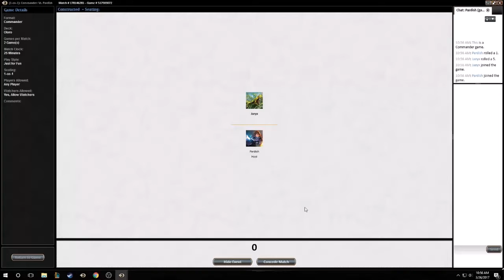MTGO Commander Gameplay 109: Oloro vs Vial Smasher and Kraum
Watch me play a reasonably competitive Oloro Superfriends/Esper Control decklist verse random opponents in the MTGO Commander lobby!